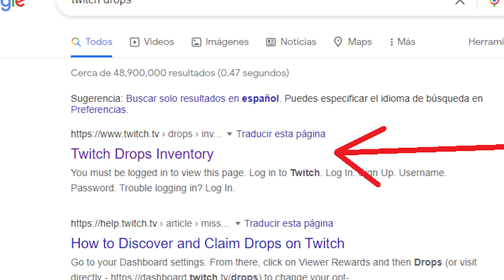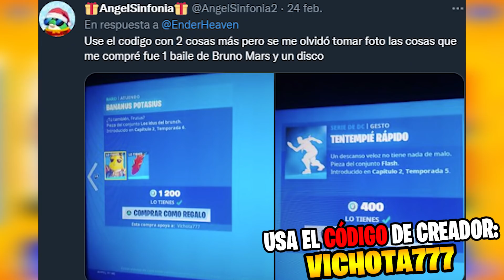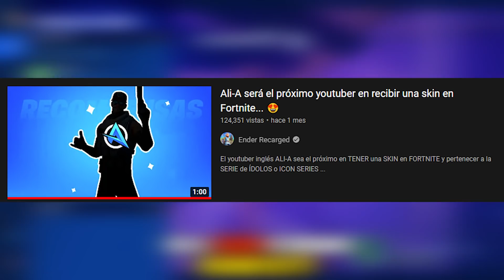15 RECOMPENSAS GRATIS ANTES del EVENTO de FORTNITE CAPÍTULO 3 🔥 (2 SKINS GRATIS) 😱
🔥2 NUEVAS SKINS GRATIS de FORTNITE como RECOMPENSAS GRATIS! Además, EMOTES y RECOMPENSAS GRATIS para reclamar antes del lanzamiento del EVENTO en VIVO de FORTNITE CAPÍTULO 3 TEMPORADA 2, la SKINS del EVENTO de FORTNITE, artículos gratuitos de la actualización en vivo del capítulo 3 de la temporada 1 de fortnite🔥